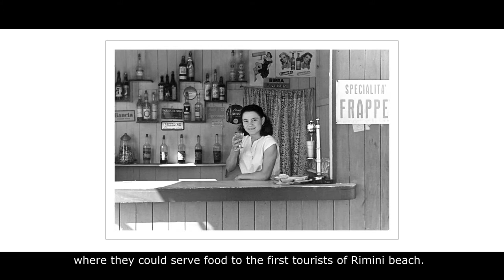"Il Mare di Guido - FICO’s Fish Restaurant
FICO’s large fish market will display  a  selection  of  the
freshest fish  coming  from  the Italian  seas  and
will supply FICO’s Fish Restaurant, where it will be transformed and processed with great expertise.  Directly from  the Michelin
- awarded  restaurant "Guido" in  Rimini,  specialized in fish - based  recipes, the  Raschi brothers will be working with the best products our seashave to off: an haute cuisine themed restaurant
that will become one of  FICO’s and Bologna’s most appreciated and loved meeting places.
Surely, one of  FICO’s crown jewels